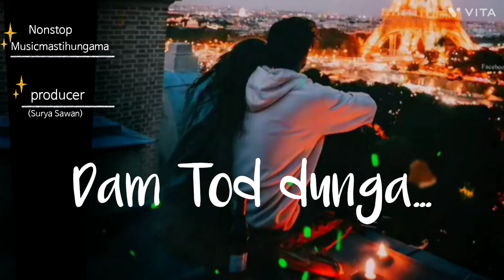Bollywood latest love song hits of Surya Sawan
ABOUT THIS CONTENTS

Actually am just not satisfied with this track even though releasing on YouTube let's me guess Do you love it or not, in this video as usual guys going to find my music lyrics vocal sound editing recording analysis studio production, composition belongs to me, please comment, like, share and subscribe also can suggest me that Is it running excellent or boring! okay dear friends keep supporting me whatever can do,, just for you!

SPECIAL TAGS
SPECIAL KEYWORDS
If interested.
Thanks!